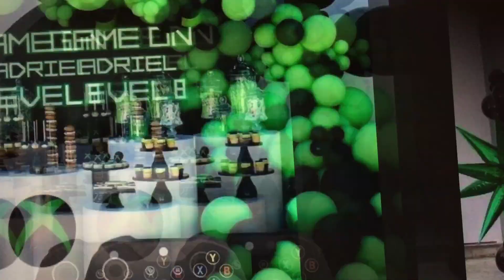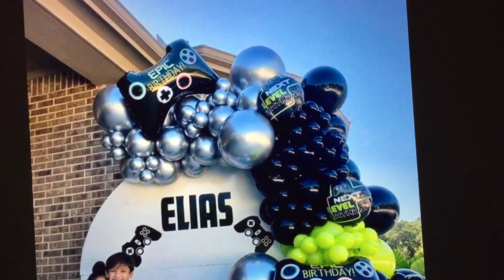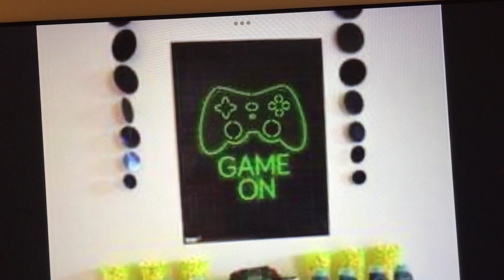Fiesta Decoración Video Juegos 🎮 Cumpleaños 🎈 Ideas 💡